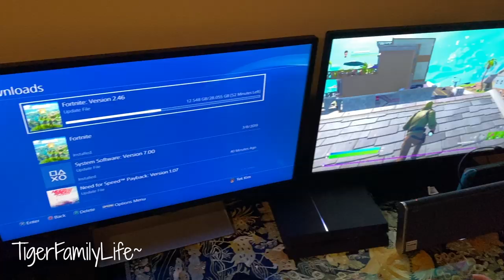FIRST TIME PC EXPERIENCE ON FORTNITE